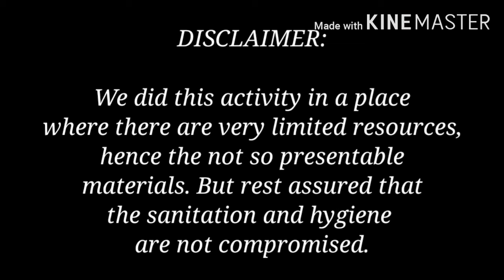TUNA MAYO ONIGIRI | Simplified Version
I never thought that tuna mixed with mayo and soy sauce would taste so good!

Ingredients:

1 tsp. soy sauce
1 Tbsp. mayonnaise
1 can tuna in oil or in brine
Rice
Nori sheets

C'est la vie, S.